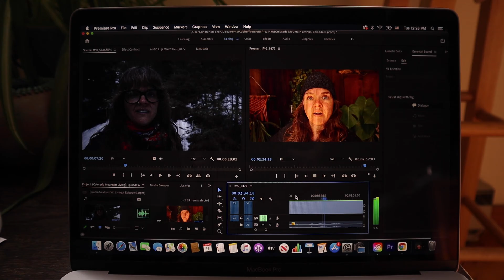Cabin Life In The Forest With Chickens and Wild Birds (Colorado Mountain Life), Episode 6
Comments Section: I truly appreciate all of the supportive comments I've received over the years, but I've been getting quite a few ugly comments on my videos that are more popular, and I've reached a point where I'm tired of reading them. Since I can't decide who can and can't comment, I've chosen to disable the comments section on all of my videos. Thank you for your support. - Kristen

I love my little cabin life. And as much as I enjoyed my winter road trip to Utah last week, which you can see here, if you missed it I also really loved returning to my little Colorado mountain cabin. Forest life is the perfect combination of peace and adventure, all rolled into one, and I have a beautiful forest right across the street from my house (or across the dirt road, I should say). Returning to my mountain lifestyle has been a breath of fresh air. I mean, living in the mountains of Colorado, you are constantly breathing fresh air (wink, wink), but it’s been lovely and relaxing.

QUESTION: Do you love birds as much as I do?

Camera (Canon EOSR)
Camera (Canon M50)
Gimbal (Zhiyun Crane M2 used for Canon M50)
Telephoto Lens (Canon EF 100-400mm f/4.5-5.6L IS II)
Wide Angle Lens (Canon EF 16-35mm f/4L IS USM Lens)
Drone (DJI Mavic Air 2)

About: Mountain living in Colorado can be a little tough in the winter, so last week, Kristen took a road trip to Utah, to have a change in scenery. This week, however, was spent at home, wandering through the neighborhood forest, enjoying all of the beauty. In this video, Kristen Stephen shares her sixth Colorado vlog about a week in her life, after returning home Utah.

Who is Kristen Stephen?

I’m Kristen, a Colorado mountain woman who grew up in suburban Southern California. I moved up to the Colorado Rocky Mountains in January of 2017, and found that this mountain lifestyle fits me way better than my old suburban life.

Living in the mountains has allowed my soul to come alive. I’ve experienced more personal growth and healing, living in the Rockies, than I have at any other point in my life. Cabin life and forest living have allowed me to develop a special connection with nature. It’s also helped me to reconnect with myself.

Kristen Stephen is an agent of Kristen Stephen International, LLC, a for-profit Colorado limited liability company. This company does not offer medical, psychological, legal or financial services of any kind. Should you be experiencing any kind of emergency, please seek professional help or call 911. Services of company are for entertainment and educational purposes only.